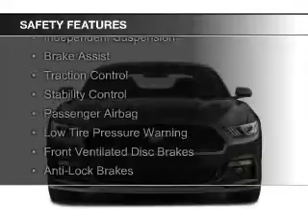2016 Ford Mustang - Lancaster CA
Phone:
Year: 2016
Make: Ford
Model: Mustang
Trim:
Engine: 5.0 liter 8 cylinder 32 valve
Transmission: 6-Speed Automatic
Color: Black
Mileage: 40
Address:
1155 Auto Mall Drive